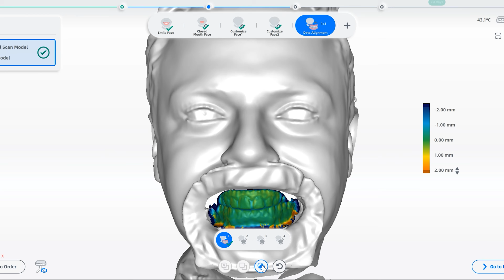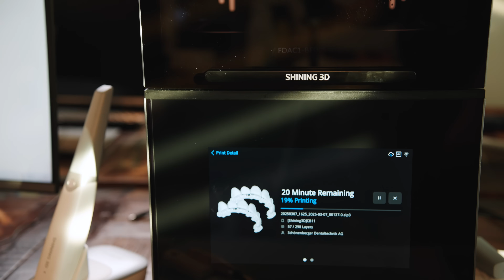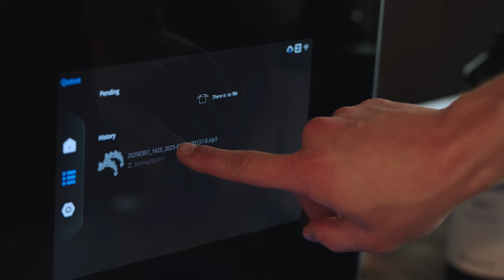AccuFab F1 I Fastest Printer in Line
AccuFab F1 is the latest and fastest printer in Shining 3D Dental's Line-Up of the AccuFab Line. Dental Technician Leon Lazić has been using it for a few months now and shares his insights and impressions. The speed and ease of use are unmatched in the current day and age.